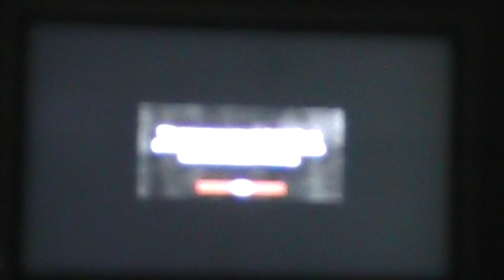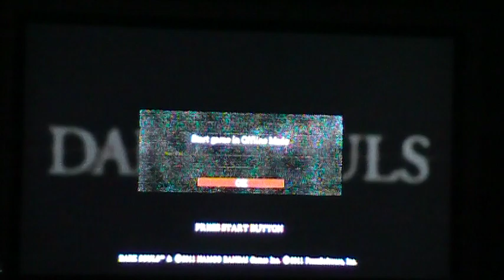Dark Souls Glitch: Undead Parish.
So me and my girlfriend were playing Dark Souls. I was farming for souls in the Undead Parish when this glitch happened.

Everything was going fine at first, but then after I sat at the bonfire and made my way back up a huge chuck of the world was gone! I then sat at the fire again only to find that now, not only was the world gone, but so were all the enemies!

Please comment if this is common or not/has happened to anyone else here.